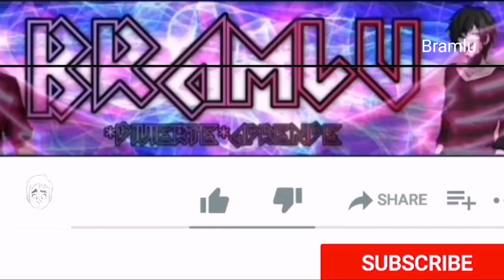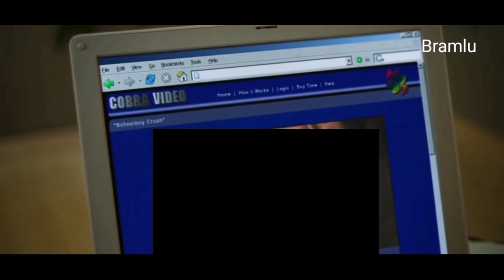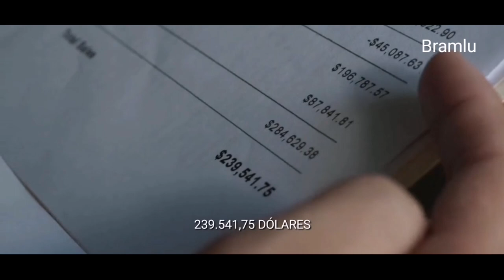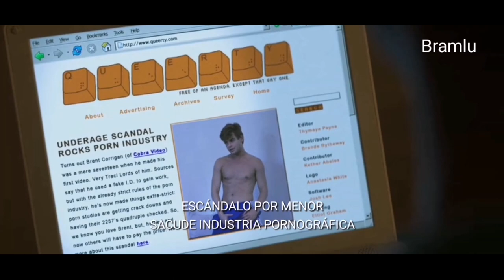King cobra película de netflix |RESUMEN 2021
King Cobra es una película biográfica estadounidense de 2016 que trata sobre la vida y la carrera temprana del actor de no  por  g e I Brent Corrigan.[2]​ Fue dirigida por Justin Kelly basándose en el libro “Asesino de la cobra” por Andrew E. Stoner y Peter A. Conway. La película fue lanzada el 21 de octubre de 2016 por IFC Midnight.

King Cobra

Sinopsis :
Drama sobre el asesinato de Bryan Kocis (llamado “Stephen” en la película e interpretado por Christian Slater), productor y fundador de Cobra Videos, productora de  No por G e I En enero de 2007 Kocis fue encontrado muerto en su apartamento, apuñalado 28 veces. En el juicio dos actores y escorts, Joe (Kerekes), interpretado por James Franco y Harlow (Cuadra), interpretado por Keegan Allen fueron condenados como autores de su muerte. Por el juicio desfilaron famosas figuras del no  por  como Brent Corrigan interpretado por Garret Clayton, la estrella más famosa de sus películas.